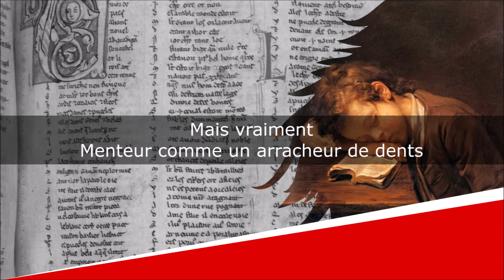Colin Maillard - Poésie - Sophie Barbaroux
Colin Maillard
Poésie

Sophie Barbaroux (?-?)

Lecture : AB
Portrait de couverture : Edward John Poynter
Illustration de fond : Jean-Baptiste Greuze

Texte :
Il est fort comme un turc
Et sourd comme un pot
Mais toujours
Tiré à quatre épingles
Il a un appétit d’oiseau
Et un cœur d’artichaut
Un œil de bœuf
Une taille de guêpe
Mais vraiment
Menteur comme un arracheur de dents
Devinez ?
C’est à vous maintenant
De suer
Sang et eau